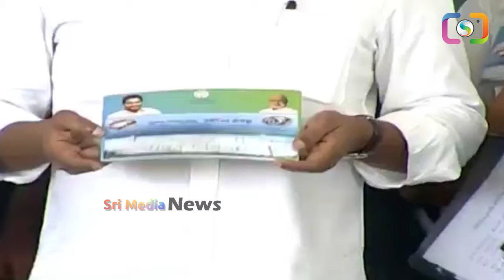మూలాన నిలబద్ద బాలినేనిని చూడగానే జగనన్న ఇచ్చిన గౌరవం చూడండి balineni ysjagan chadnrababu | SMN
WATCH : మూలాన నిలబద్ద బాలినేనిని చూడగానే జగనన్న ఇచ్చిన గౌరవం చూడండి balineni ysjagan chadnrababu | SMN